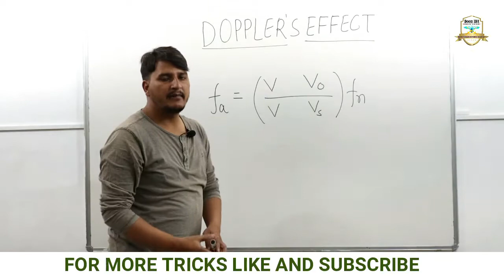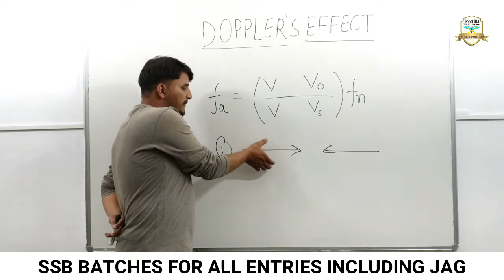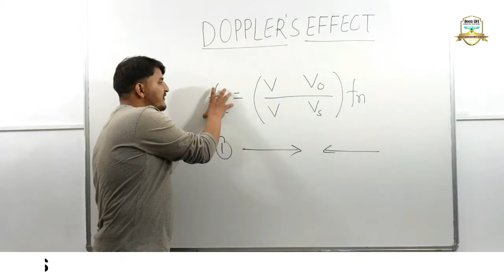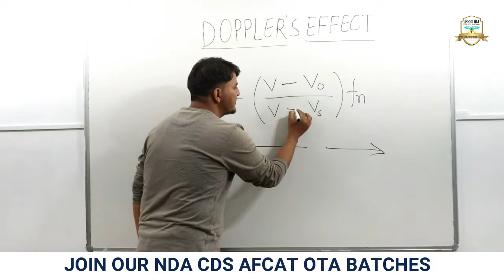DOPPLER EFFECT PHYSICS शार्ट ट्रिक फिजिक्स | DOON IDA NAVEEN SIR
Doon Indian Defence Academy provides you the best possible Coaching for All SSB Entries, NDA, CDS, AFCAT, X/Y GROUP, AA-SSR